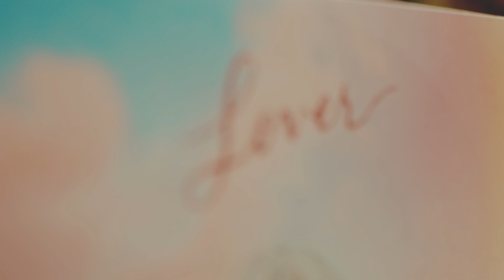Bianca and Glenn | Same Day Edit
Bianca and Glenn had it different. For almost a decade, they lived together on their own and brave against the norm. And that is what we translated into their Same Day Edit.
With their guests having their voice heard, doing and saying things they wanted. Surely, Bianca and Glenn's wedding is not a trend, not a norm, but it is love in the truest form.

Photo | Ivy Palomares Photography
Planner | EventsByRachelle: Event Coordinator & Host
Venue | Alta Veranda de Tibig